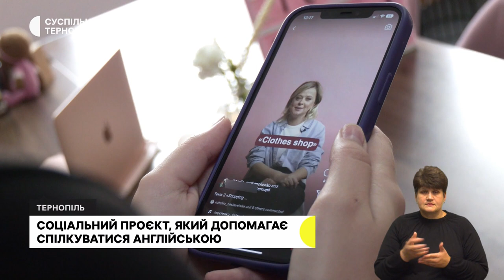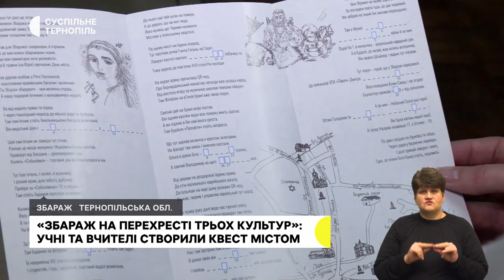Медзаклад отримує електрику від сонця, історія азовця з позивним «Редбул» | 14.11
- Чортківська громада зекономила 115 тисяч гривень за пів року завдяки сонячним панелям, які встановили на стоматологічній поліклініці.
- Боєць з позивним «Редбул» залишив роботу будівельника, щоб долучитися до лав «Азову».
- Тернополянка запустила у соцмережах соціальний проєкт, який допомагає вивчити англійську.